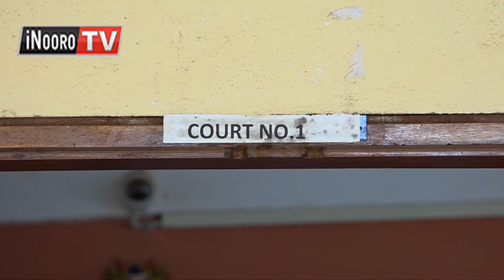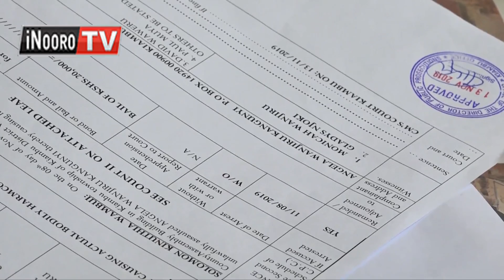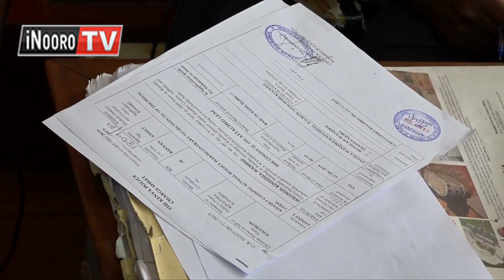MCA wa Ndenderu guthitangwo na kuhura mundu akiendaga na guthukangia nguo yake, Kiambu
MCA wa ward ya Ndenderu Solomon Kinuthia, niakinyitio igoti-ini ria Kiambu  kuria athitangiirwo  mahitia  ma kuhura mundu na kumuguraria akiendaga o hamwe na guthungia nguo yake.  Igeria ria wakiri wa mwikuirwo ria kwenda ciira uyu utwarithirio nambere mbunge-ini ya kaunti ya Kiambu kuria ihitia riri riahanikiire, nirireganitwo nario ni mwena wa thitango, na njanji wa igoti riri Stella Atambo, aratanywo gukaheana mwerekera wake wakana kiumia giki.